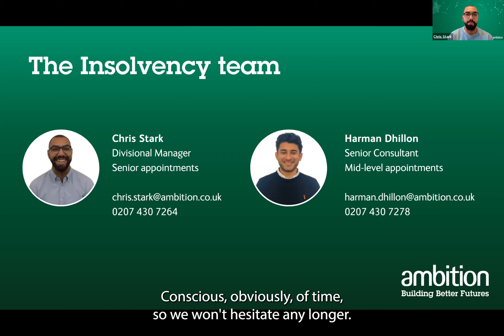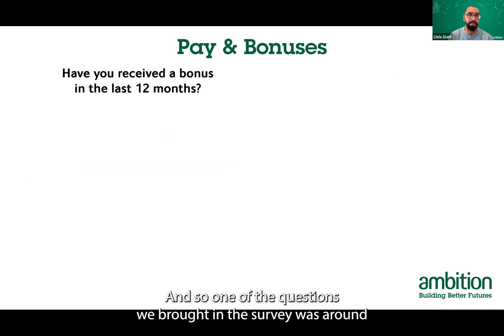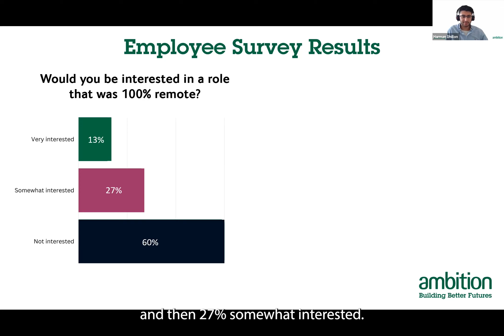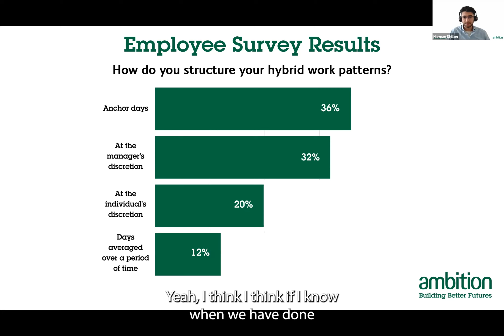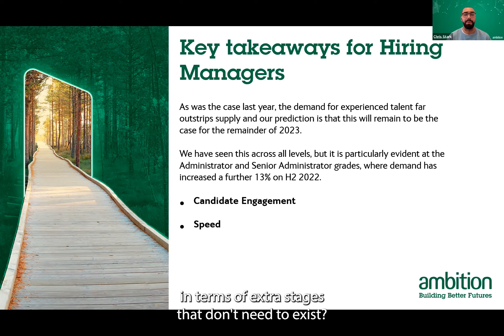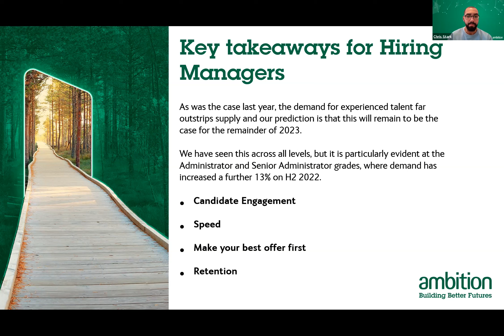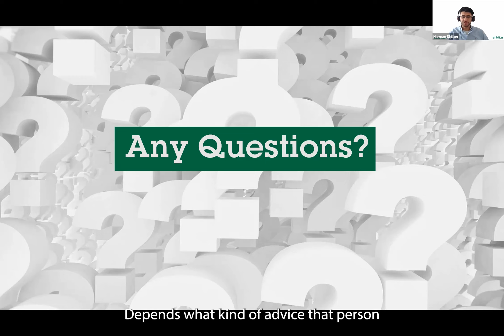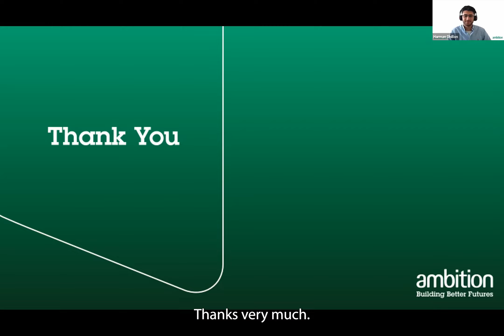Insolvency & Restructuring Recruitment Trends and Salaries in H1 2023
In this webinar, Insolvency & Restructuring Recruitment specialists, Chris Stark and Harman Dhillon, share the results of Ambition's H1 2023 survey of Insolvency & Restructuring professionals and their hiring managers.

Insights shared include:

- Expectations for the insolvency market in H1 2023
- Pay & bonuses
- Employee survey results
- Exams & appraisals
- Diversity & Inclusion

VIDEO CONTENTS:

00:00 Introduction
00:56 Client survey results - 'Was 2022 busier than 2021?'
01:54 'Do you expect to grow your team by making new hires in the first half of 2023?
02:37 Employees: 'How likely is it that you will change jobs in the first half of 2023?'
04:04 Clients: 'If you plan to hire in 2023, which level of seniority is most in need?'
06:00 'Have you had a payrise in the last 12 months?'
08:42 'Have you received a bonus in the last 12 months?'
13:21 'Are you offering your employees any additional support due to the cost of living crisis?'
16:00 'Would you be interested in a role that was 100% remote?'
16:19 'Would you consider hiring someone to work 100% remotely?'
21:16 'How do you structure your hybrid work patterns?'
26:13 Key takeaways for jobseekers
32:20 Key takeaways for hiring managers
42:34 Insolvency & Restructuring Salary Bandings
44:48 Q&A: Salaries in the home counties - are they different to London/South East?
48:27 Q&A: How possible is it for an insolvency professional not from the UK to move into an insolvency role?
49:45 Q&A Any advice for someone new to restructuring?
51:24 Q&A Any advice for someone looking to move away from formal insolvency to focus on advisory work?
53:00 Q&A How easy is it to move from insolvency/financial advisory into private equity?
54:37 Q&A Trends in Scotland
55:33 Q&A 'I've completed my training contract within an audit role, are there transferable skills which are valid?'

INSOLVENCY & RESTRUCTURING MARKET TRENDS REPORT

➡️ You can download a full copy of the Ambition Insolvency & Resturcturing Market Trends report H1 2023

ABOUT AMBITION:

Ambition is one of the leading specialist insolvency and restructuring recruitment firms for Professional Services in the UK and overseas.

We recruit for roles all levels of seniority within insolvency and restructuring, from experienced Insolvency Directors and IPs to people starting out in their careers.

Our experienced team of Consultants specialise solely in Insolvency and Restructuring recruitment so we know the market inside out. By combining a consultative approach with our expert market knowledge, we have become a highly regarded recruitment provider are able to deliver a first-class service to both our candidates and clients.

We work with high calibre insolvency professionals, including JIEB, ACA, ACCA and CPI qualified professionals as well as those with restructuring advisory and turnaround experience.

Our clients includes Big 4 Accountancy firms, Top 20 practices, Specialist Restructuring boutiques and Advisory Consultancy firms.

🔎 LOOKING FOR A JOB IN INSOLVENCY & RESTRUCTURING?

➡️ For more information and to browse our live jobs, visit our